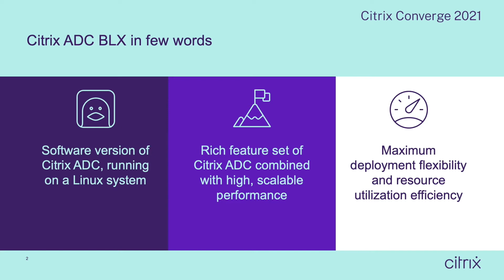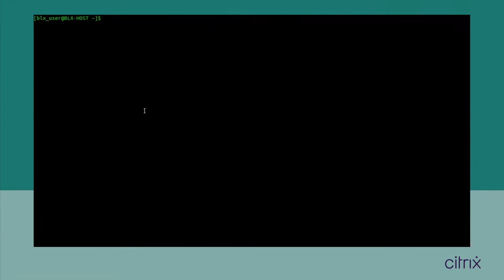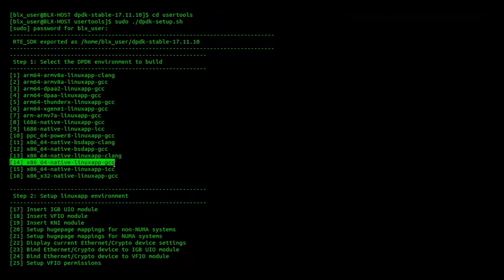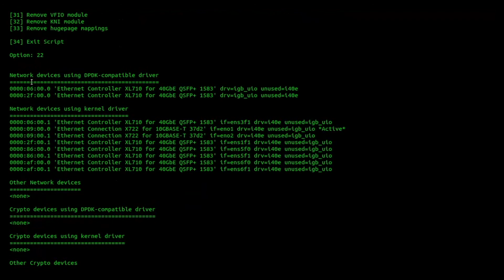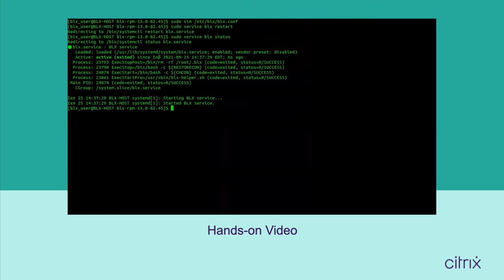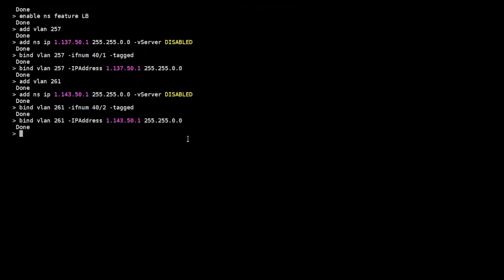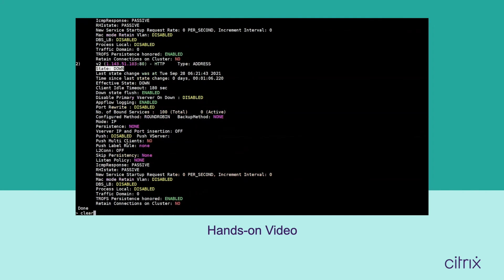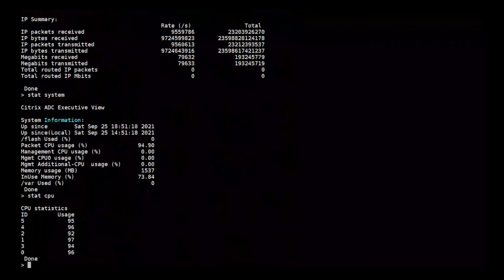Citrix ADX BLX Deployment & Host Optimization